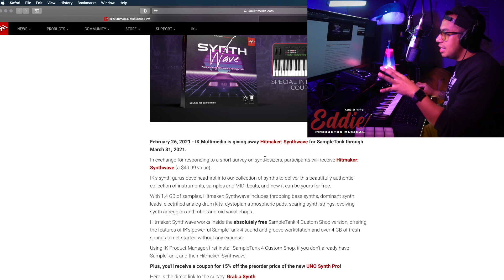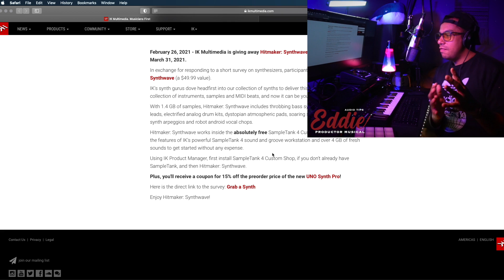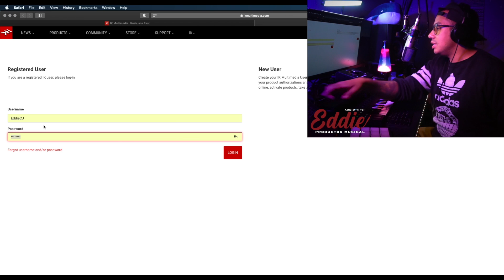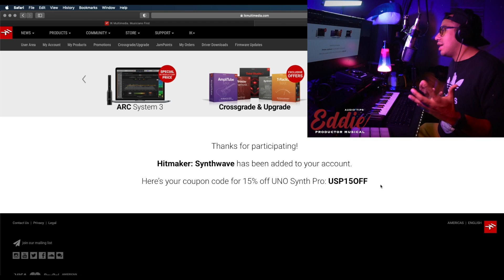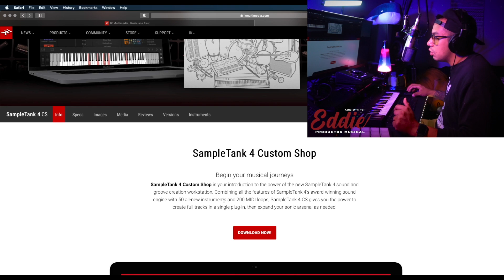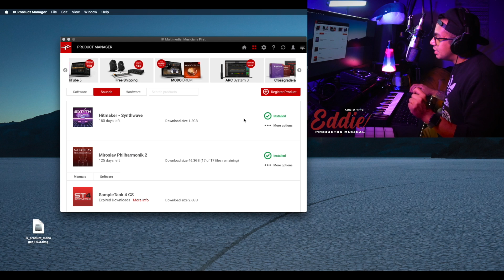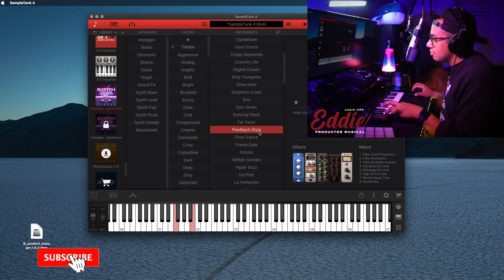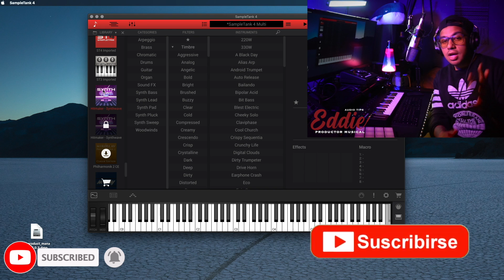LIBRERÍA 100% PROFESIONAL 🔥HITMAKER: Synthwave 💰100% GRATIS 🤯 (Tiempo Limitado) | Producción Musical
Esta librería está 100% gratis y de un costo regular de $49.99 hoy la podremos tener COMPLETAMENTE GRATIS al resolver una muy breve encuesta de menos de 5 preguntas.
Apurale porque esta oferta solo estará por tiempo limitado todo Marzo del 2021.

Es para todos los productores musicales / beatmakers y músicos en general que tengan ganas de tener una librería de sonidos 100% profesional para hacer sus beats y producciones.
Es parte de SampleTank que también está GRATIS.
en este video te digo todo lo que tienes que hacer para poderlo obtener GRATIS.
Si haces beats de trap, reggaeton, electronica, EDM, etc. Esto es para ti.

👉 Apóyame en Patreon desde $1 USD al mes y obtendrás beneficios exclusivos, tips personalizados además de atención personalizada en todas las dudas que llegues a tener respecto al audio, industria del entretenimiento y producción musical.